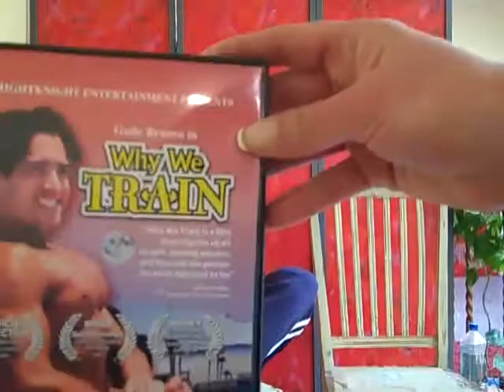Guile Branco "Why We Train" movie star & powerlifting champion-Real Hollywood Trainer TV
Feature Trainer and 3x Power Lifting Champion, GUILE BRANCO, of the movie "Why we Train" talks about power training follwing his"Power Lift Prep" workout to prepare you for power lifting.  IN THIS CLIP:  Guile talks to you about his experience with Power Lifting competitions.
"Leap Year -- Bounding Exercises" jumping, hopping, bounding - Real HOLLYWOOD Trainer
Real HOLLYWOOD TRAINER Dulcinea Lee Hellings "Leap Year -- Bounding Exercises" jumping, hopping, bounding workout routine.  IN THIS CLIP:  Dulcie takes you through the first part of the jump training routine.
Watch Dulcinea's weekly workout show.  Real Hollywood Trainer airs Mondays at 9am PST or on The MomTV Network
SHOW INFORMATION:
NAME:  Real Hollywood Trainer
TIME:  Every Monday from  9-10am PST
FORMAT:  40 min workout, 20 minute chat/discussion
Real Hollywood Trainer:Dulcinea Lee Hellings
Watch Dulcinea's new weekly workout show.  Real Hollywood Trainer airs Mondays at 9amPST or on The MomTV Network